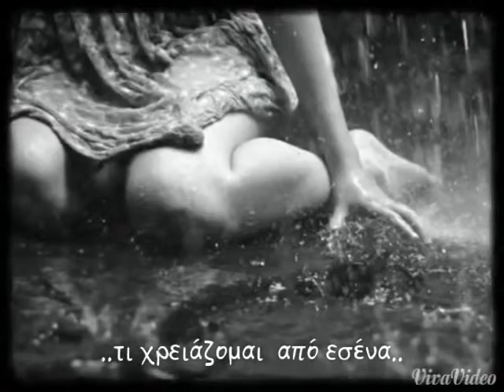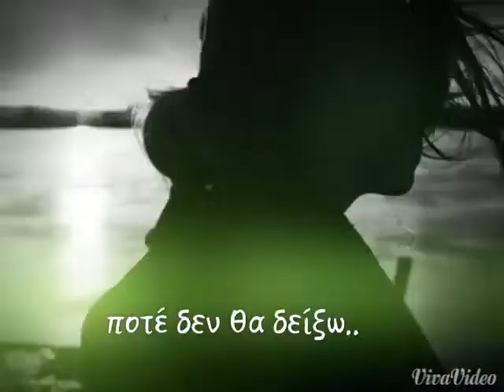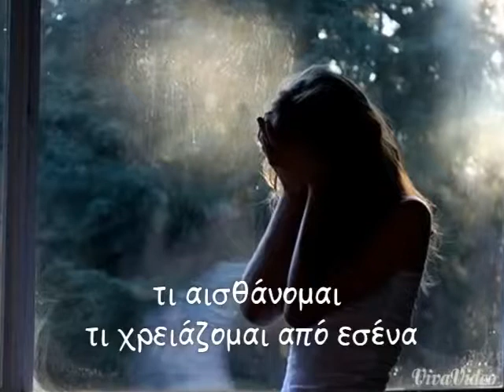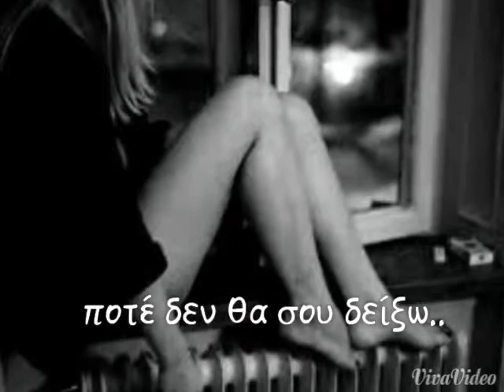Imany You will never know greek subs